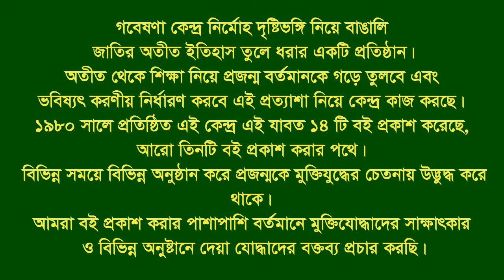Interview of Dalia Noushi | Baily Road | Dhaka City | F Fighter | Artist | Swadhin Bangla Beter